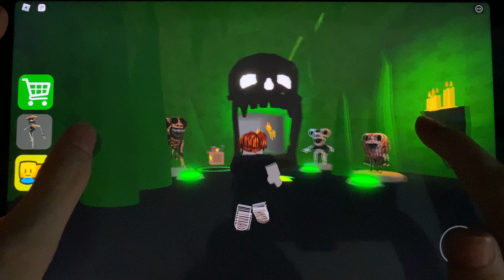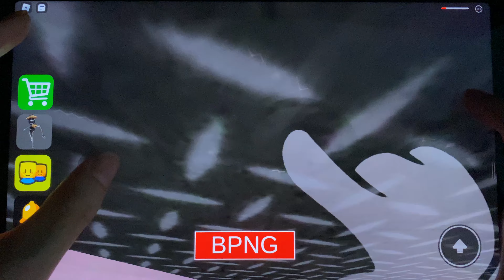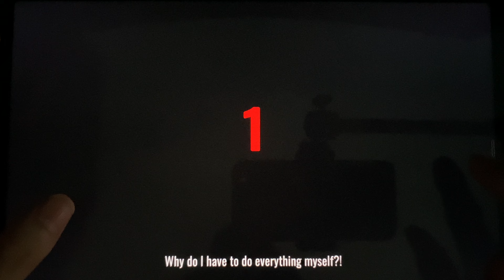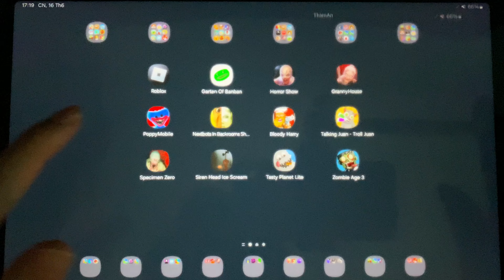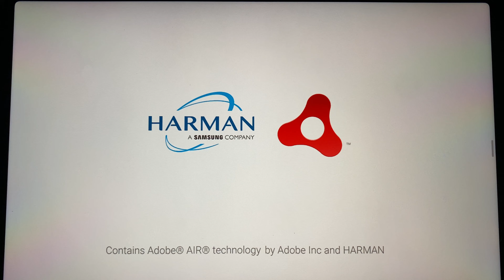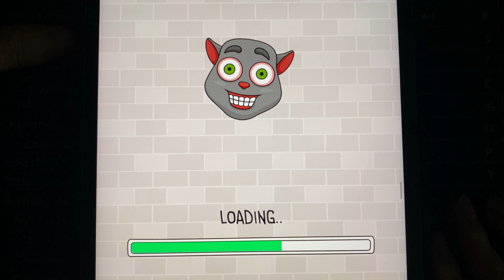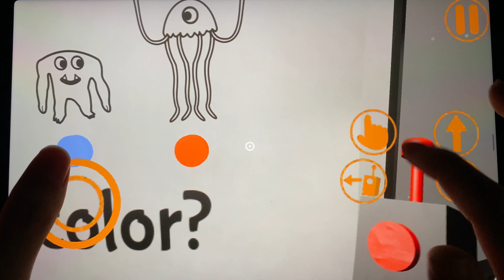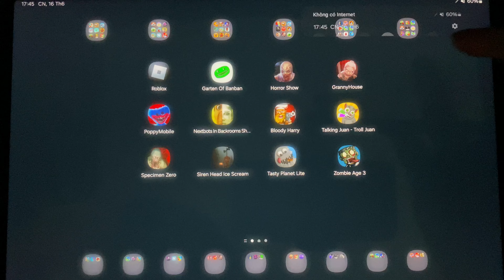Roblox,Garten of Banban,Horror Show,GrannyHouse,PoppyMobile,Nextbots in backrooms,Bloody Harry,...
Roblox,Garten of Banban,Horror Show,GrannyHouse,PoppyMobile,Nextbots in backrooms,Bloody Harry,Taking Juan - Troll Juan,Speciiimen Zero,Siren Head Ice Screm,Tasty Planet Lite,Zombie Age 3,...